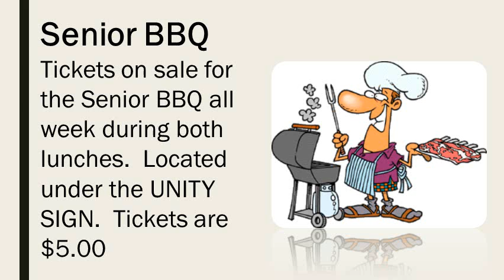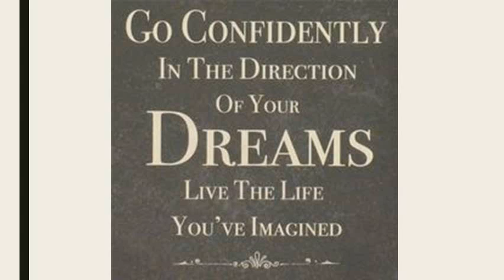Announcements April 29 May 4 2019